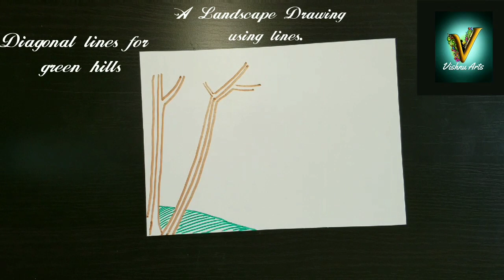Landscape Drawing with lines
Tutorial for drawing a landscape with simple lines.